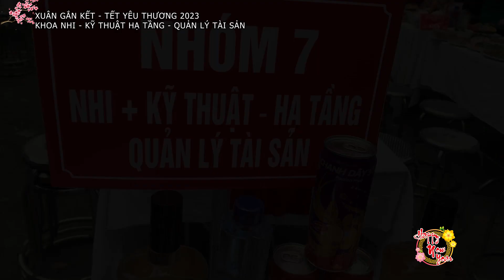Thi nấu ăn - BVDK Hùng Vương - 2023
Xuân Gắn Kết - Tết Yêu Thương
Liên quân: Khoa Nhi - Kỹ Thuật Hạ Tầng - Quản Lý Tài Sản